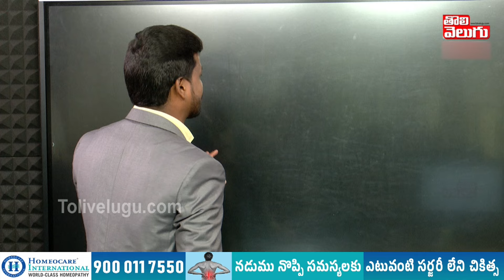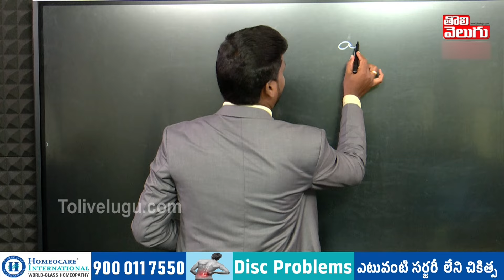హైడ్రా దెబ్బకు రియల్ ఎస్టేట్ ఢమాల్... ! | Hydra Effect on Real Estate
ఒకటికి మూడు... హైడ్రా దెబ్బకు రియల్ ఎస్టేట్ ఢమాల్... ! | Hydra Effect on Real Estate